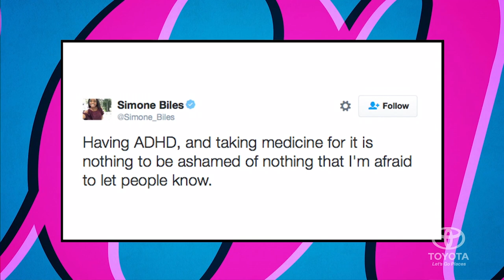Simone Biles, Venus & Serena Williams Hacked, Olympic Drug Tests Leaked | People NOW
Simone Biles, Venus & Serena Williams have become the victim of a Russian hacking scandal revealing their Olympic Drug Test Results.